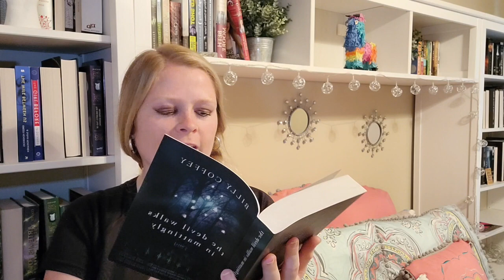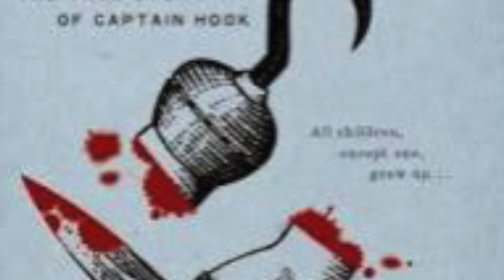Best And Worst Books Of 2020 || Lots And Lots Of Rants And Reviews!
Alright it's time to list the best and worst books I read in 2020! From January to December, I'll go over what exactly made these books earn my love or ire. Have you been paying attention all year? Can you guess what book is going to go where? And yes, I will be yelling and ranting a lot and there may be a chainsaw.

Hey readers and writers! Booktube and Authortube alike! It's me. Your girl. Your KC. How ya doing? Thanks for popping in and watching! Welcome to the channel dedicated to documenting my slow decent into madness reading terrible books and trying to finagle my way into publishing a book. I find good, nay, great books every now and then and you can bet I want to talk about them too! I do the usual bread-and-butter of Booktube: reading Wrap Ups; TBRs (to-be-read lists); all those juicy Top 10 Lists and challenges; book tags; and whatever nonsense I think of to film! I also post NaNoWriMo content; writing vlogs; and hopefully will do some live writing sprints! Whether you are a writer or reader, we all agree: books are awesome! I primarily read YA, Fantasy, and Thrillers, so if you have any book recommendations, let me know down below in the comments!
Goodreads: @booKCase